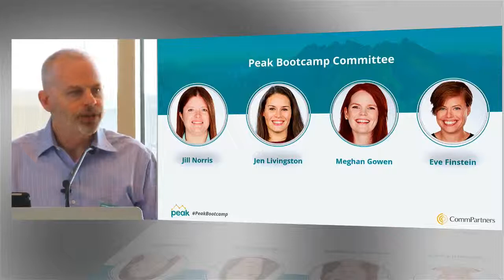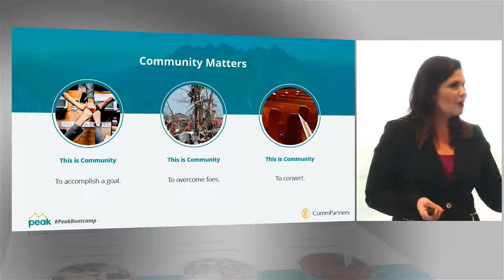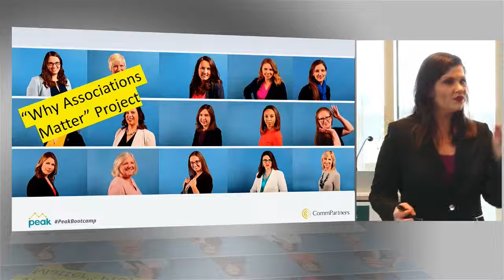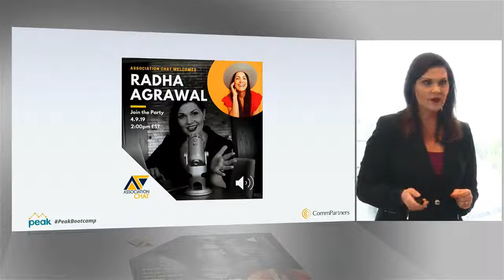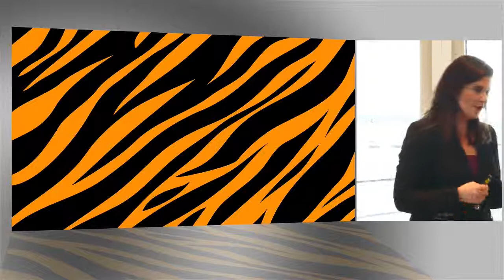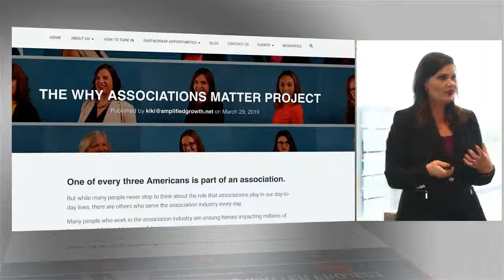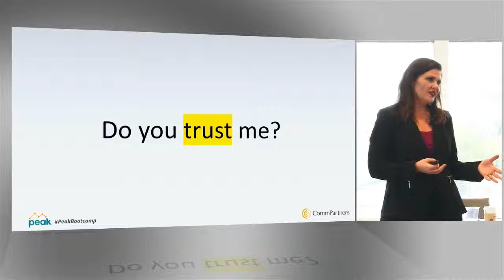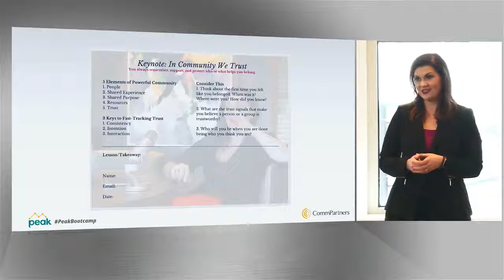Establishing Trust Based Communities with KiKi L'Italien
What is community really? What does it mean to you? And why should you care?

When we are part of a community, we tend to be predisposed to the organization’s mission, cause or belief. We are more willing to invest time and resources and open ourselves to meaningful experiences.

Competition for attention is fierce. It is not enough to identify your ideal audience. Anyone can do that.

We should all be looking for ways to create bonds with people so that they come back.

We’ve all heard the maxim, people do business with people they know, like, and trust. But how can you fast-track trust and motivate your members to greater success?

As you plan and execute your association’s strategic plan, are your members predisposed to joining your programs and actively participating? Or are you assuming their trust and loyalty?

Join KiKi L’Italien as she discusses the impact community has on an association and the organization’s programs, products, and services.